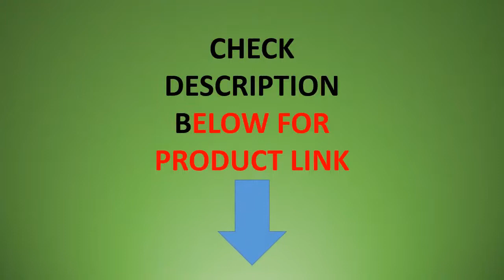Top 5 Solar Inverter Power 2020 | Best Power Inverter 12v 220v 3000w Revview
01. Off Grid Pure Sine Wave Inverter Power 3000W 24V DC to AC 220V  12V/36V/48V to 120V/230V/240V

02. best inverter 12v 220v 3000w pure sine wave inverter sustain power 3000W with ideal fault prompts display 12V to 220V 230V

03. 3000W Pure Sine Wave Solar Inverter Power 24V 220V Portable Car Inverter Generator DC to AC Converter 12V/48V to 120V/230V/240V

04. 4000W Pure Sine Wave Car Power Inverter DC 12V/24V/48V TO AC 110V/220V For Solar/Wind/Car/Gas Power Converter Peak Power 8000W

05. Pure Sine Wave Inverter Power 5000W 24V to 220V Generator Inverter Solar System DC to AC Converter 12V/36V/48V to 120V/230V/240V